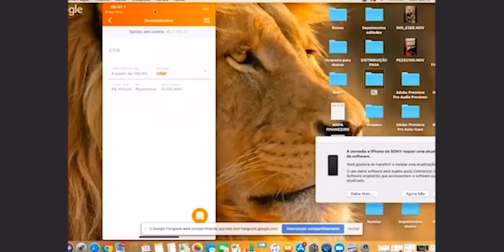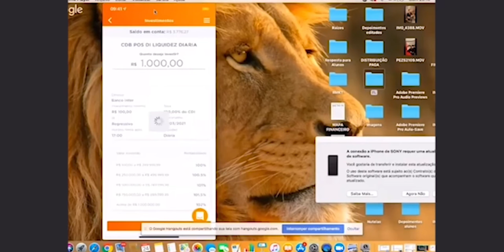ONDE INVESTIR R$1.000,00? - [COLOQUEI O MEU NA RETA]